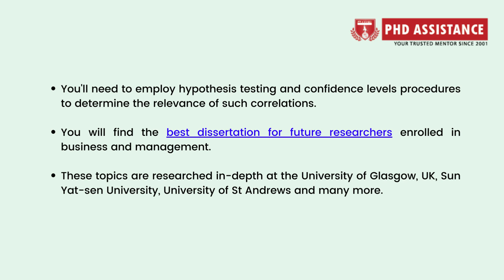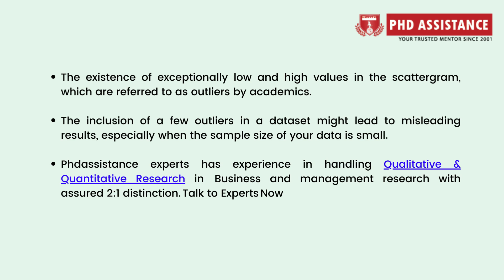Importance of Quantitative Research in Social Sciences for PhD Research Scholar - Phdassistance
Quantitative analysis is used in social sciences to determine the relationship between an independent variable (a type of quantity that captures observed values of things that can be manipulated) and a dependent variable (the observed results of manipulating the independent variable) in a given population.You will find the best dissertation for future researchers enrolled in business and management. These topics are researched in-depth at the University of Glasgow, UK, Sun Yat-sen University, University of St Andrews and many more.